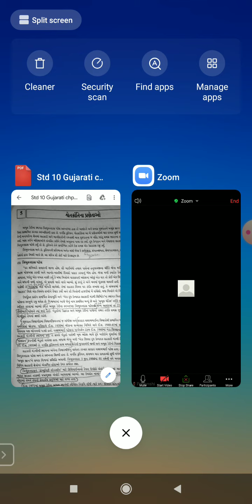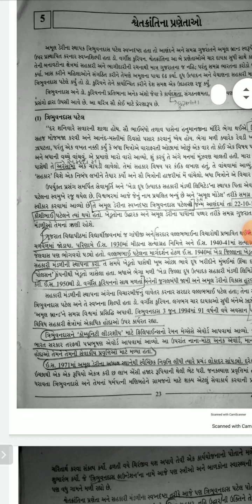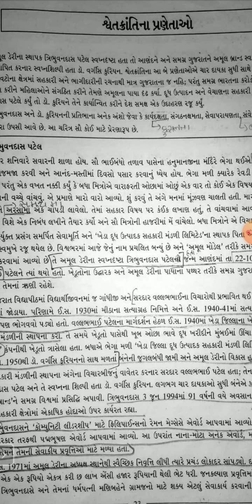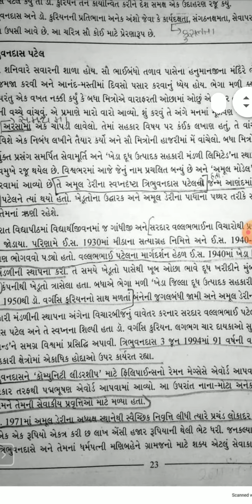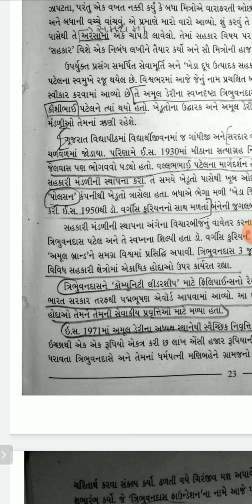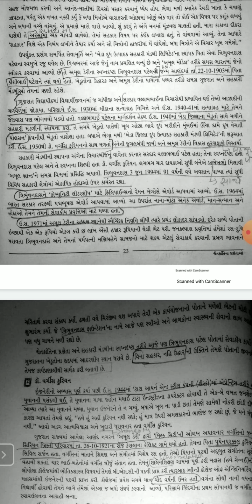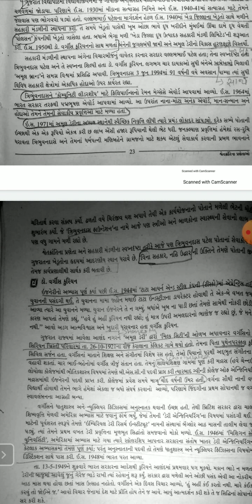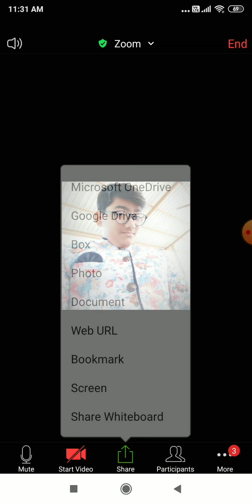Std 10 - Gujarati - Ch -5 Session -2